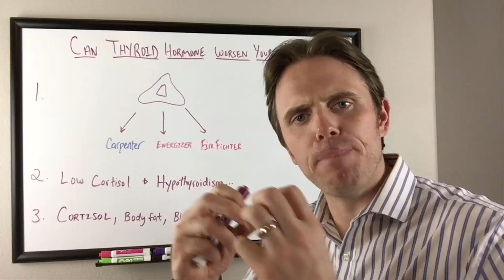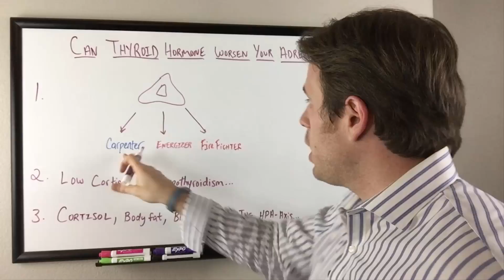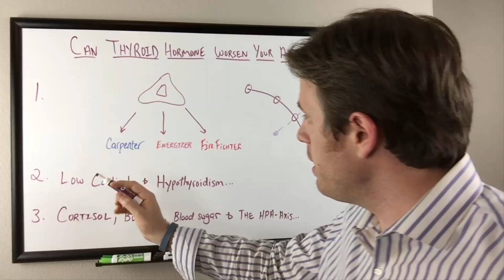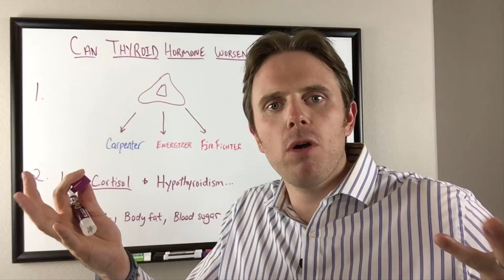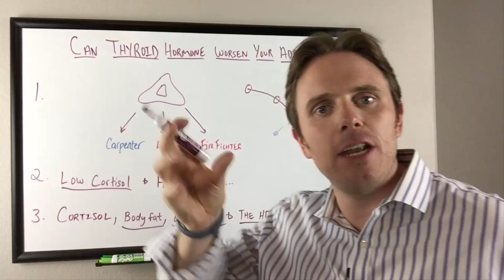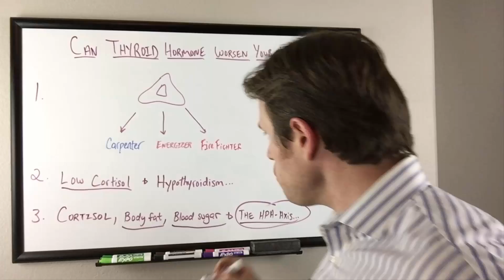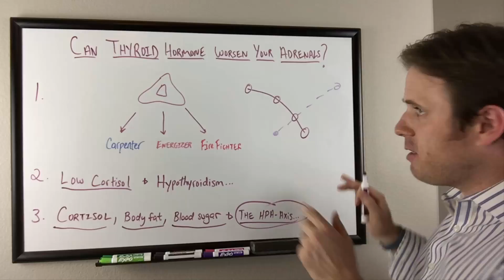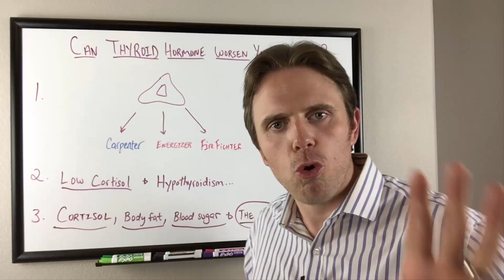Can Thyroid Hormone Worsen Your Adrenal Fatigue?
In today's video, Dr. Justin Marchegiani shows the connection between thyroid imbalance and adrenal fatigue. Most people with low thyroid symptoms or hypothyroidism are treated off the bat with thyroid hormone. This may even be the right decision! The problem with many patients how who have thyroid issues, they may also have low levels of cortisol too. Increasing your thyroid hormone may cause your adrenal hormone cortisol to drop thus worsening your adrenal fatigue. There is a great deal of overlap between hypothyroidism and adrenal fatigue you may feel worse as your thyroid hormone is increased. Check out this video to learn more about adrenal fatigue and hypothyroidism!